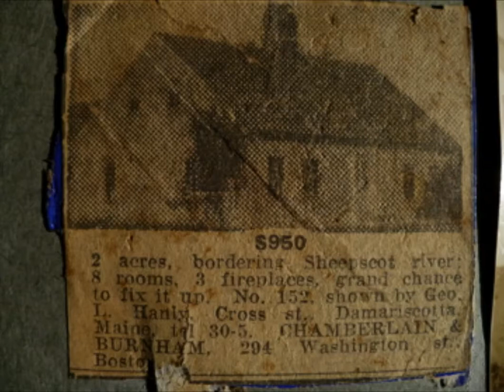The Bend 1937 to 2013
The Farm my parents purchased in 1937 - as photographically captured by several of the family over the years. Thanks to David Mallett for the music.